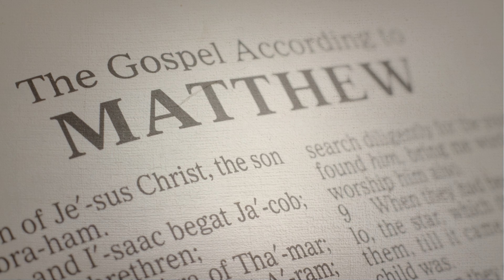Daily Devotional | Matthew 7:15-20 | February 8th 2023